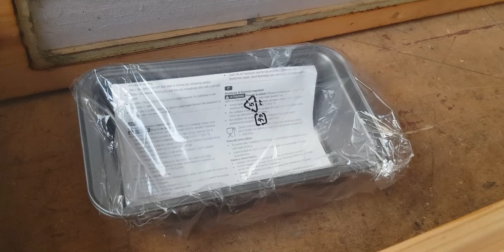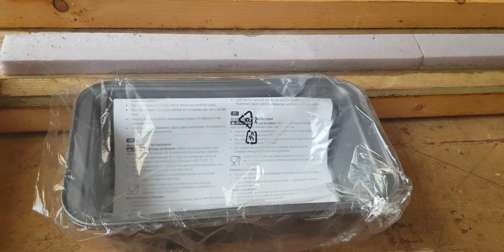SCERATRICE SOLARE FAI DA TE LTB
Costruita con materiali di recupero e funziona ALLA GRANDISSIMA.
CONSIGLIO comunque di usare legno e di spessore almeno 30 mm meglio il vetro del plexiglas e di aggiungere delle ruote perché risulteranno veramente utili

MISURE ESTERNE CONSIDERANDO LEGNO DA 30MM
-corpo sceratrice               49cm x 107cm x H 15cm
-corpo contenitori cera     27cm x 107cm x H 13cm
-sportello superiore          49cm x 107cm  x  H 6cm